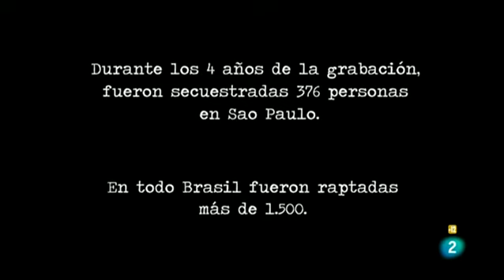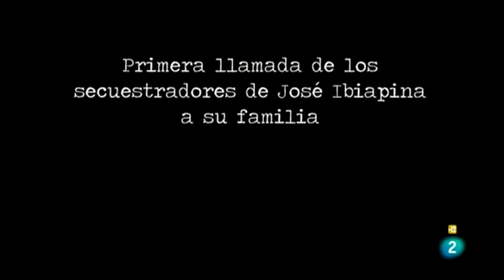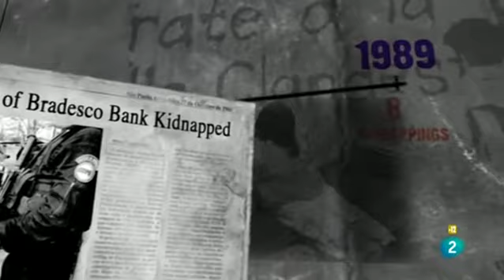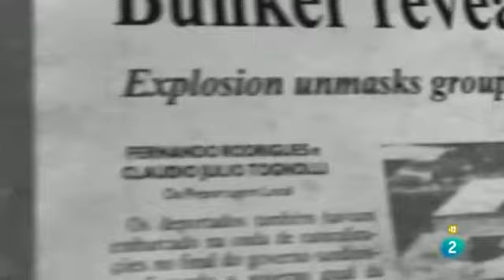Documentos TV - Secuestros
Documental sobre la experiencia que supone un secuestro, cómo lo afrontan las víctimas y sus familiares y de las actuaciones de un grupo policial de élite de Sao Paulo.